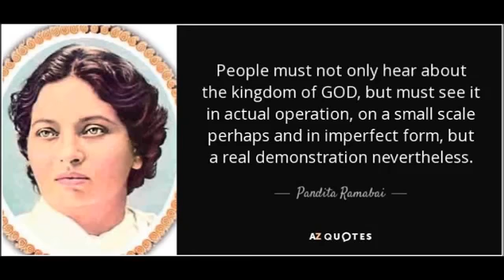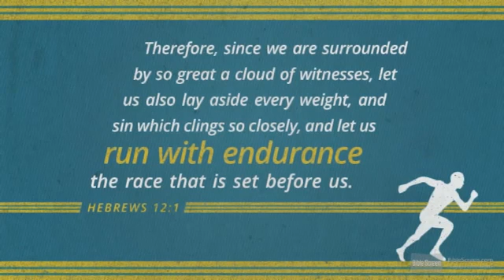63.Pandit Ramabai - Mukti Mission Short Biography | Tamil Christhavan